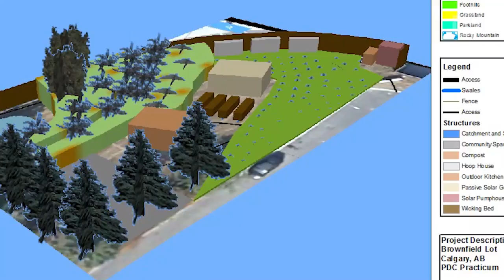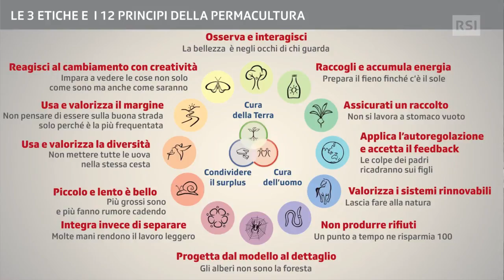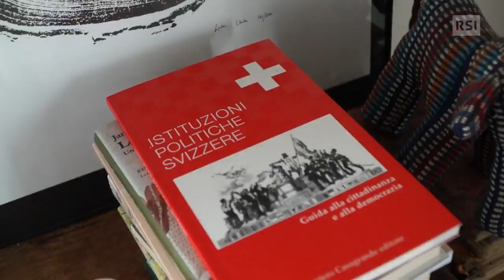La permacultura è possibile | RSI Info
Uno stile di vita nato in Australia, per riprogettarsi e cambiare il pianeta, che si sta diffondendo anche nella Svizzera italiana
Non solo un insieme di tecniche agricole dalla resa eccezionale, dove le singole componenti del campo da coltivare si sostengono in sinergia, ma un vero proprio stile di vita che mira, tra le altre cose, al rispetto dell'uomo, alla cura della natura, alla condivisione delle risorse, al raggiungimento dell'autosufficienza e alla produzione di "zero rifiuti".
Pubblicato il: 10 gennaio 2019, 00:00